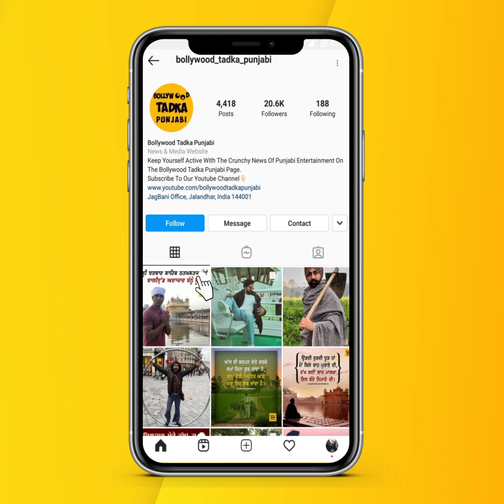Ammy Virk ਨੇ ਜਦੋਂ ਸੁਣਾਇਆ Binnu Dhillon ਦਾ ਦਿਲਚਸਪ ਕਿੱਸਾ, ਕਿਹਾ ਆ ਅੰਕਲ ਚੌਂਕ 'ਚ...